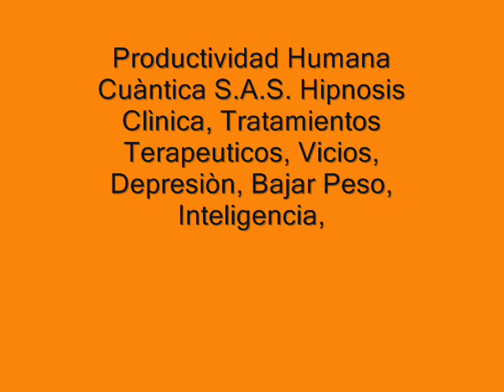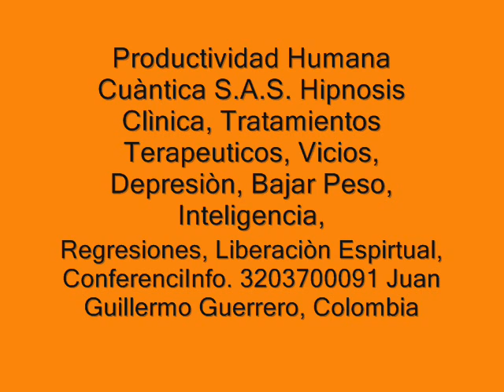Casos vidas Pasadas